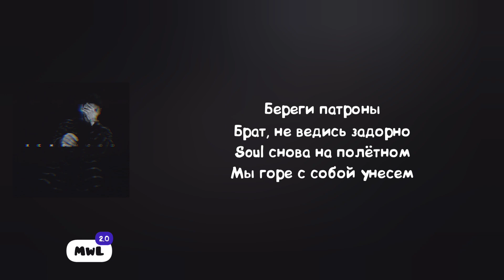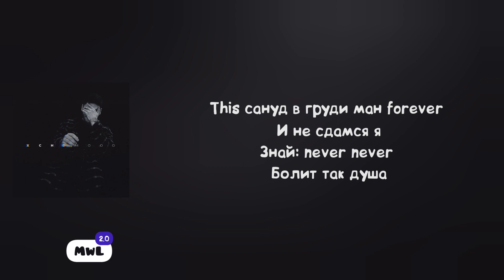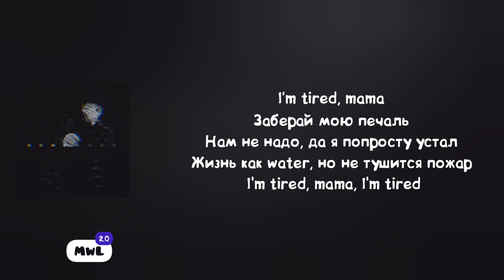Xcho - Mood (Текст песни)